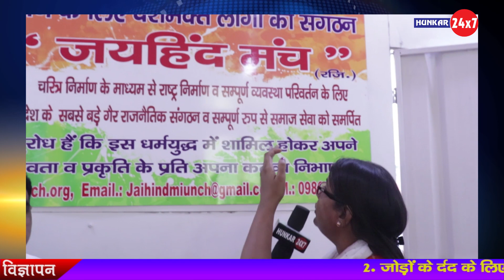Exclusive Interview of Suresh Sharma राष्ट्रीय अध्यक्ष जय हिन्द मंच || Hunkar 24x7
(Hunkar24x7) आपको देता है ख़बरों का बिल्कुल नया अंदाज । 40 सेकंड के छोटे गरमा-गरम वीडियो तो हैं ही साथ में  (Hunkar24x7) के यू ट्यूब प्लेटफॉर्म पर आपको मिलेंगे दिलचस्प और EXCLUSIVE इंटरव्यू, ..यहां आपको मिलेगा Hunkar24x7 स्पेशल, Hunkar24x7 LIVE और भी बहुत कुछ। राजनीति, बॉलीवुड, देश-विदेश हर तरह की ख़बरों से जुड़े मनोरंजक वीडियो के लिए देखिए सिर्फ Hunkar24x7। क्या है वायरल होने वाले वीडियो की सच्चाई? ख़बर में ऐसा क्या था खास जो आप नहीं देख पाए? कोई भी ख़बर वायरल होने से पहले आप तक पहुंचाएगा Hunkar24x7 । ये है  Hunkar24x7का Official Channel.